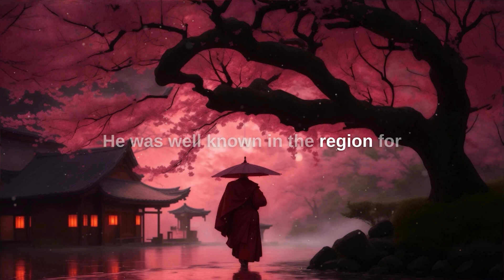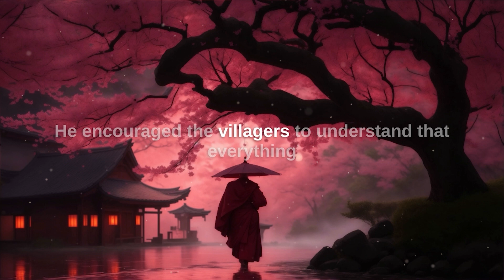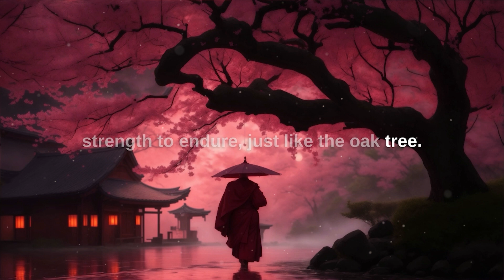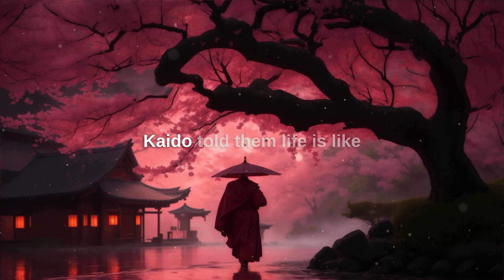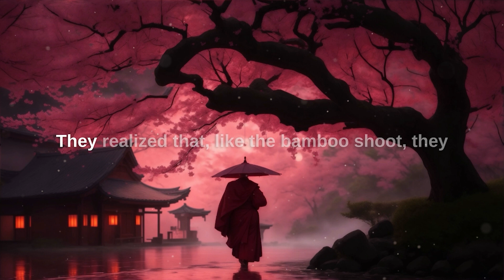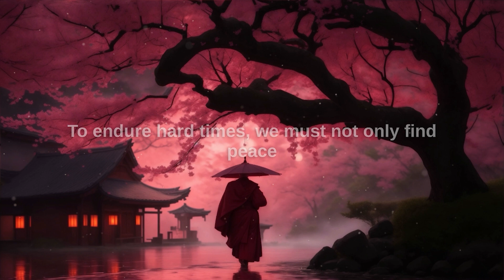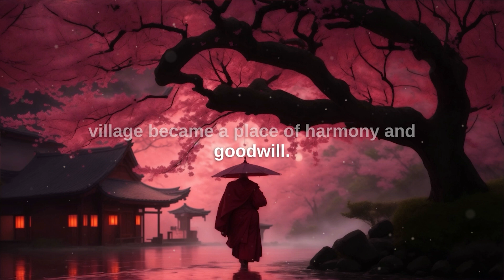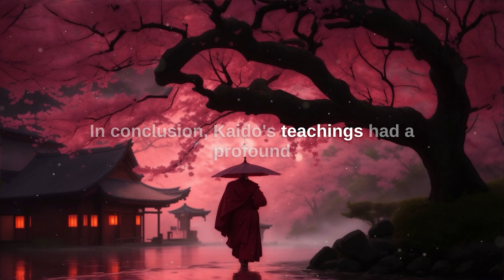Buddhist Advice to Stay Positive During Hard Days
Hard days can feel endless, but with some Buddhist wisdom, you can overcome them. In this video, I offer some tips on how to persevere during difficult times. These strategies can help you keep going and attain your goals, from taking inventory of your talents to reframing your ambitions!

Don't miss out on future videos, where we'll explore more thought-provoking stories and share practical insights on incorporating Zen principles into your daily life.